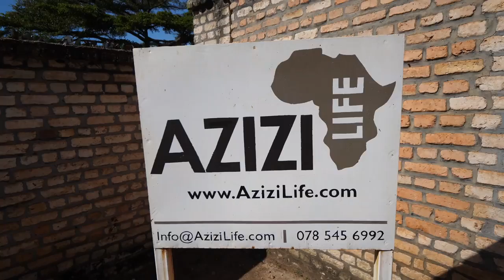Village Food in Central Africa - RWANDAN FOOD and AMAZING DANCING in Rural Rwanda, Africa!